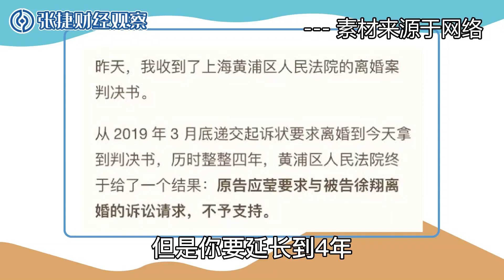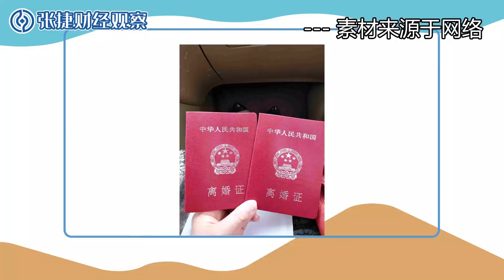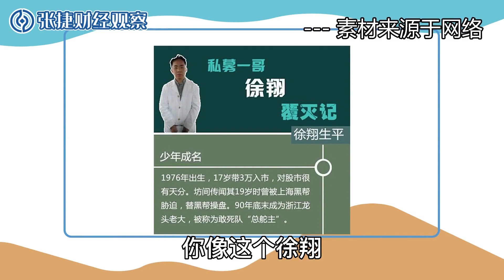【张捷说法】虚假诉讼与法官自由裁量权